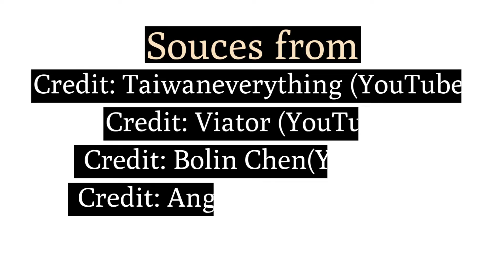Amazing Things In Taiwan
Situated 180 km east of China, Taiwan displays a wealth of culture combining both ancient and modern Oriental charms. The land of bubble tea and night markets offers a balance of the city’s hustle-bustle and tranquility of nature. Although it’s small in size, the island is definitely big at heart!

1. Yangmingshan National Park
A short bus ride from Taipei city will bring you to Yangmingshan National Park, one of the nine national parks in Taiwan and one of the most beautiful. The park changes its look according to season with different kinds of flowers blanketing the mountain, but it’s pretty all year round.

2. Yehliu Geopark
Each year, up to 3 million visitors make their way to the bizarre Yehliu Geopark, located along a cape on Taiwan’s north coast near Keelung City. The park is best known for its unique, alien looking rock formations which makes the area look like another planet. The hoodoo stones all resemble different things, like the famous Queen’s Head and Sea Candle.

3. Shilin Night Market
No visit to Taiwan is complete without a trip to one of their famed night markets. Located in the Shilin district, Shilin Night Market is often considered as the largest and most popular night market in the city. Here is where you can taste the authentic traditional delicacies and signature street snacks at reasonable price

4. LeeFoo Village
Located in Hsinchu County, LeeFoo Village Theme Park is the first fantasy world in Asia that combines amusement park and safari. It was previously known as LeeFoo Wildlife Park before the change of name in 1989. The theme park features three roller coasters, including the inverted shuttle coaster, Screaming Condor.